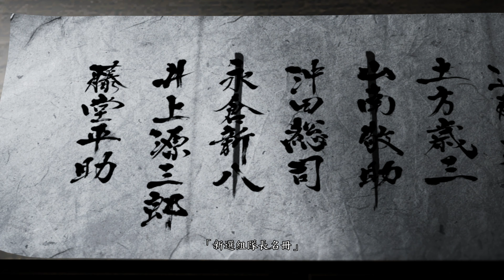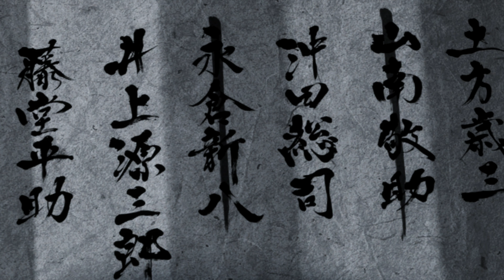人中之龍:維新 極 劇情攻略 (8) 第八章 狂犬咆哮